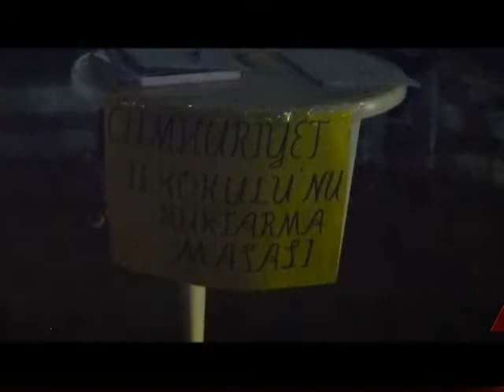OKULLARININ KAPANMAMASINI İSTİYORLAR